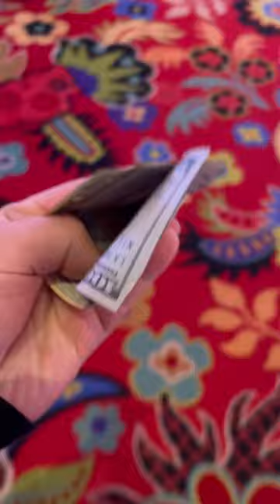Day 2 of trying to 4x my money to afford a haircut and razor.